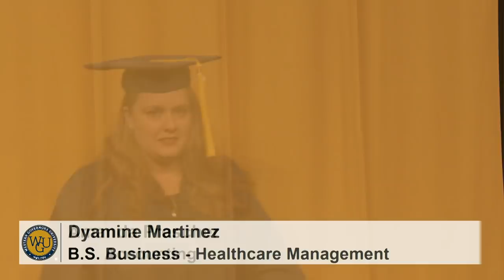WGU 2019 Austin Bachelor's Commencement - Conferral of Bachelor's Degrees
WGU Commencement in Austin, Texas on October 12, 2019.  This is a video of the conferral of the bachelor's degrees.